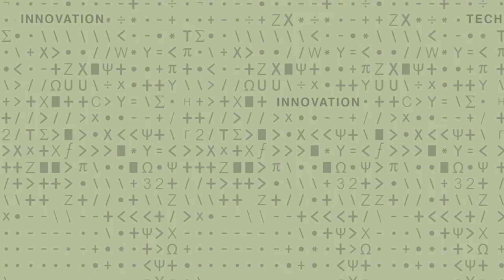1- Kristala Jones Prather - Expanding the Bioeconomy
MIT Chemical Engineering Associate Professor Kristala Jones Prather engineers microbes to produce compounds not normally found in nature.